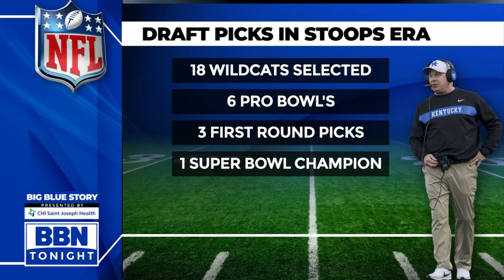NFL Draft Preview: Darian Kinnard 4-28-22